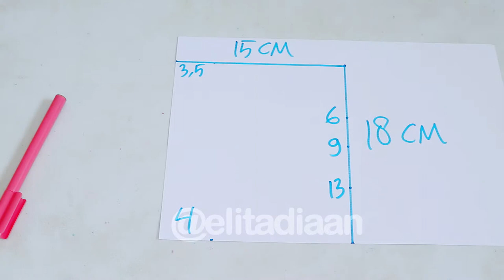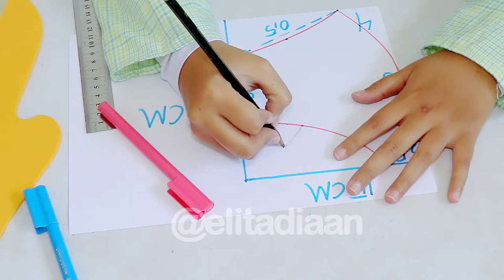MASKER KAIN LUCU || Sewing Vibes #89